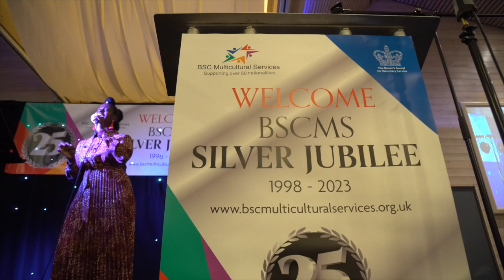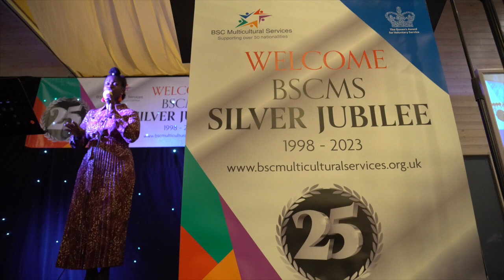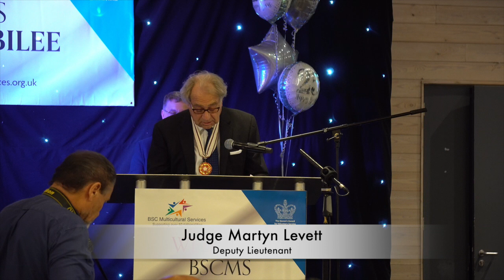BSC MULTICULTURAL SERVICES 25th Anniversary Celebrations video footage, Ipswich Suffolk